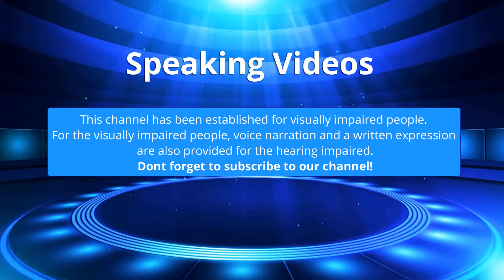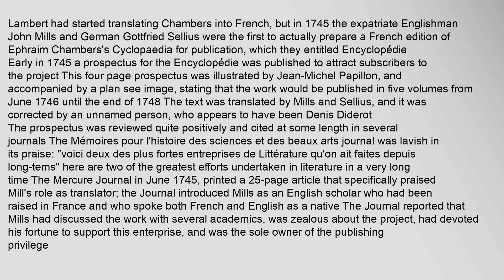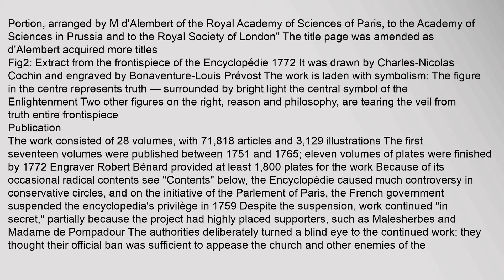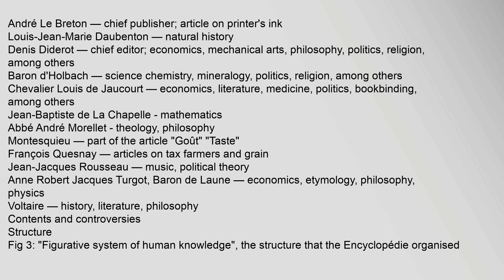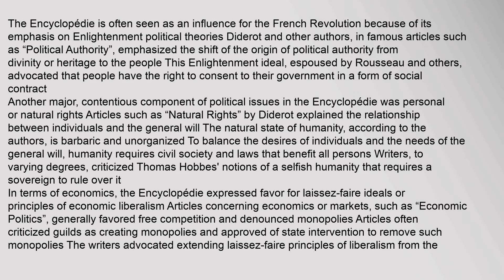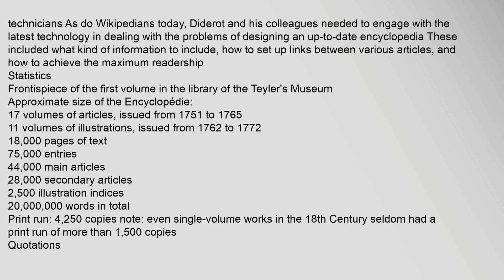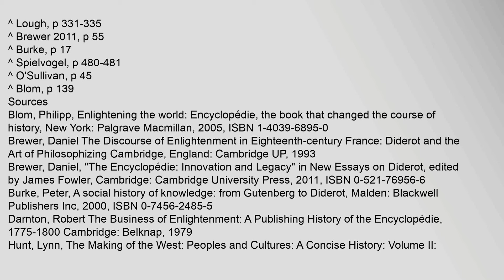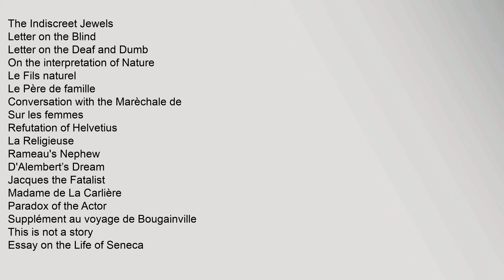Encyclopédie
Encyclopédie, ou dictionnaire raisonné des sciences, des arts et des métiers Encyclopaedia, or a Systematic Dictionary of the Sciences, Arts, and Crafts was a general encyclopedia published in France between 1751 and 1772, with later supplements, revised editions, and translations It had many writers, known as the Encyclopédistes It was edited by Denis Diderot and, until 1759, co-edited by Jean le Rond dAlembert
The Encyclopédie is most famous for representing the thought of the Enlightenment According to Denis Diderot in the article "Encyclopédie", the Encyclopédies aim was "to change the way people think"1 He and the other contributors advocated for the secularization of learning away from the Jesuits2 Diderot wanted to incorporate all of the worlds knowledge into the Encyclopédie and hoped that the text could disseminate all this information to the public and future generations3 It was also the first encyclopedia to include contributions from many named contributors, and it was the first general encyclopedia to describe the mechanical arts
Contents
1 Origins
2 Publicencyclopedia.com, encyclopédie universalis, encyclopédie larousse, encyclopædia, encyclopedia britannica 2018 Encyclopédie